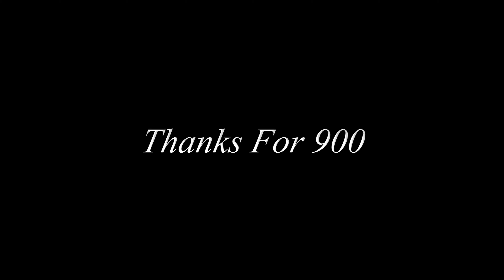Sandy Freaks ~ 900 Subscribers special